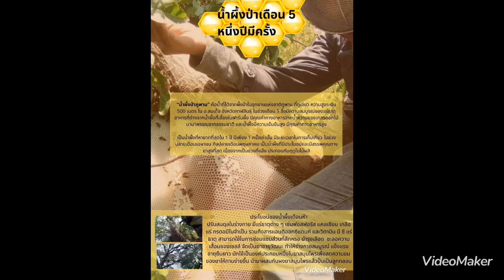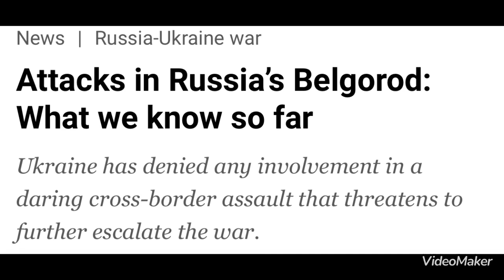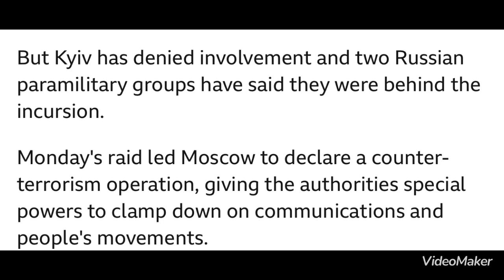หลักฐานรถฮัมวี่และรถหุ้มเกราะทหาร ก่อการร้ายในรัสเซียโยงสหรัฐมีเอี่ยว??!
วิเคราะห์ เหตุการณ์ สถานการณ์ ภูมิรัฐศาสตร์โลก ประเด็นยูเครน หลักฐานรถฮัมวี่และรถหุ้มเกราะทหาร ก่อการร้ายในรัสเซียโยงสหรัฐมีเอี่ยว??!